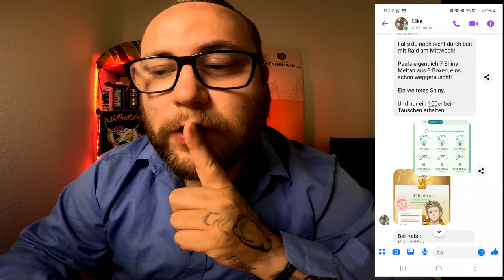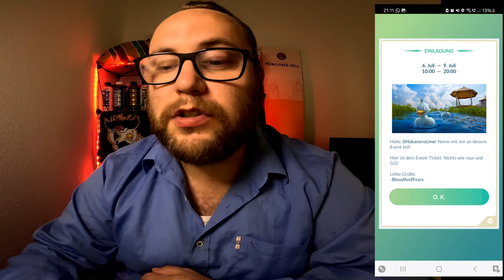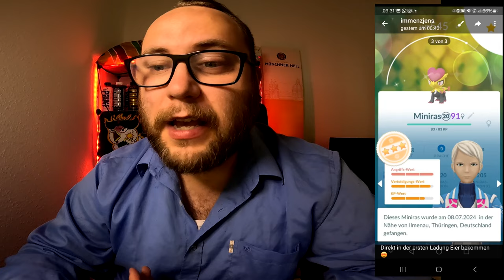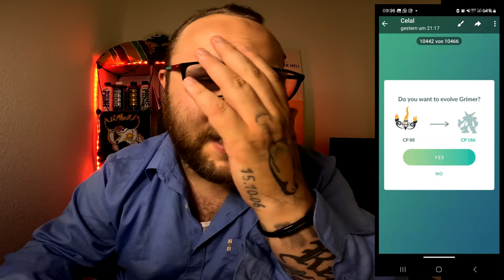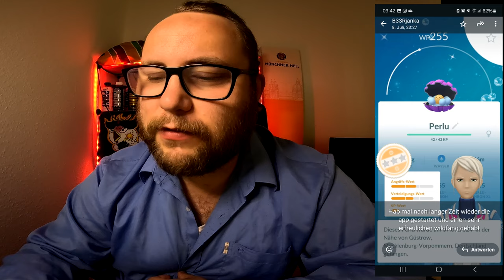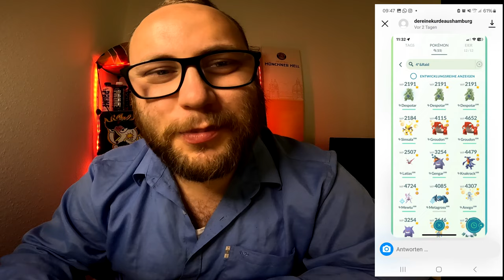Raid Am Mittwoch Vol. 294 (Highlights & Schocker) | Pokémon GO Deutsch # 3045